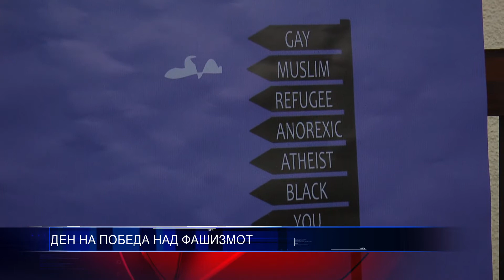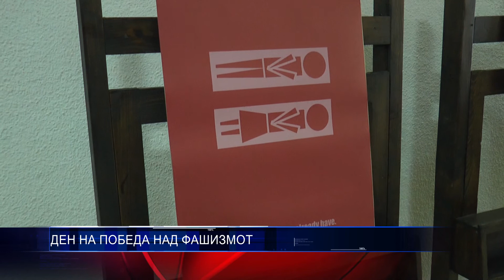ДЕН НА ПОБЕДА НАД ФАШИЗМОТ 09 05 2017